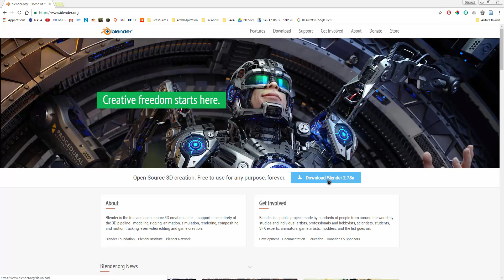BLENDER&L'ARCHITECTURE - COURS N°1 // Introduction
Présentation de la série de cours sur blender et l'architecture !